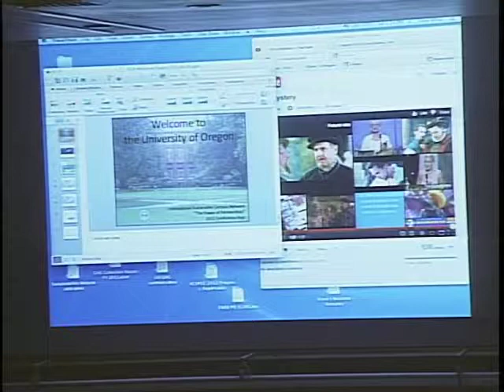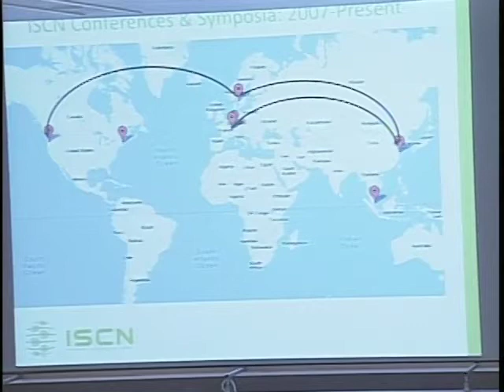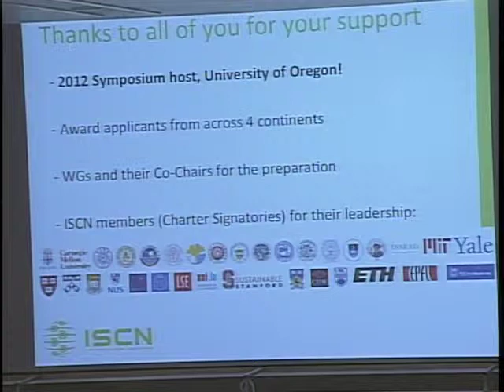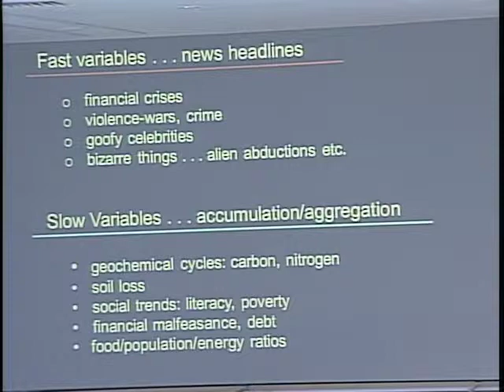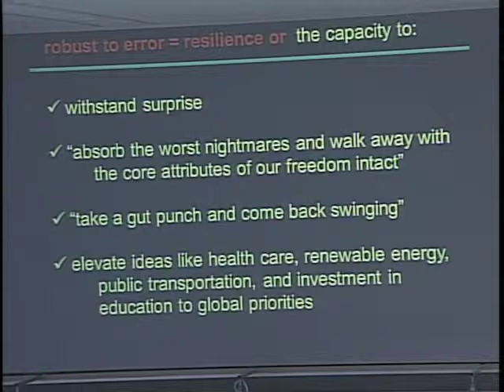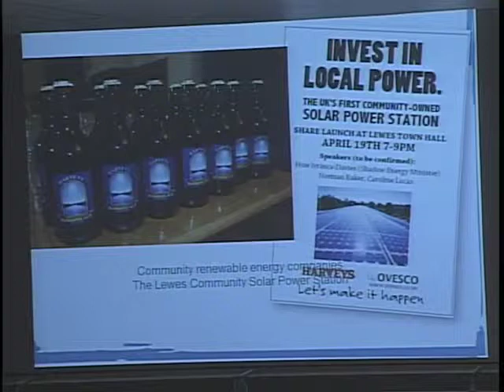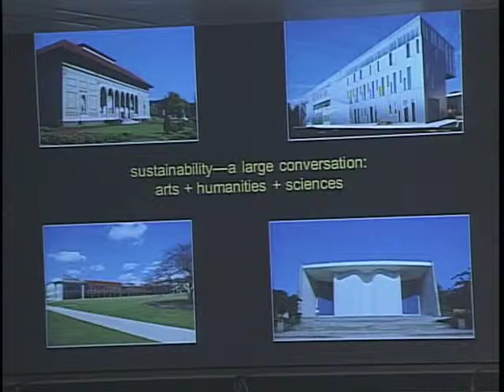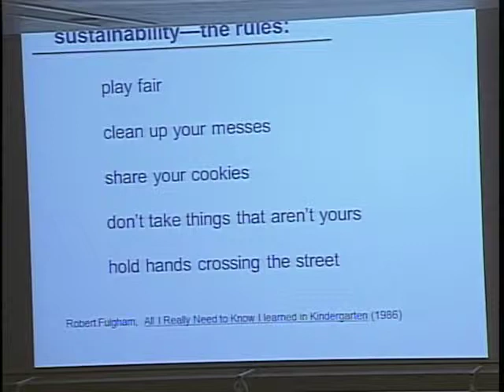2012 ISCN Symposium: Opening Ceremony and Keynote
The 2012 ISCN Symposium focuses on the importance of expanding sustainability initiatives beyond traditional campus boundaries to incorporate local and regional efforts. Colleges and universities are forging powerful partnerships with local government, the corporate sector, and non-profits to tackle common challenges, accelerate technology transfer, and promote knowledge exchange. This year's ISCN Symposium presents concrete examples and methods of how to successfully foster partnerships, and features our familiar format of in-depth working sessions, networking opportunities, and the ISCN Sustainable Campus Excellence Award ceremony.